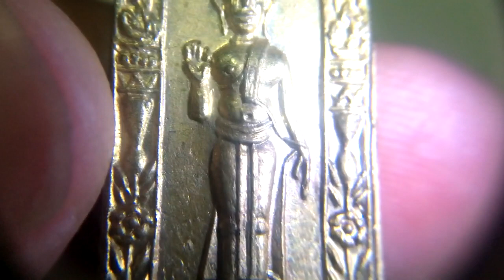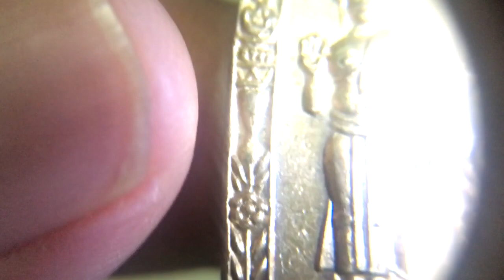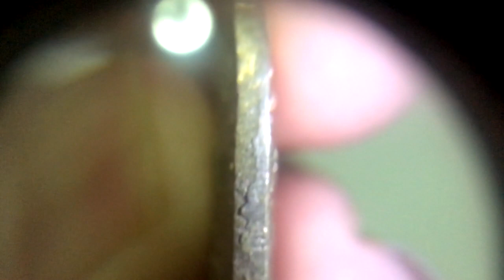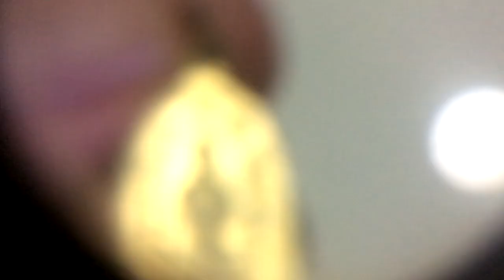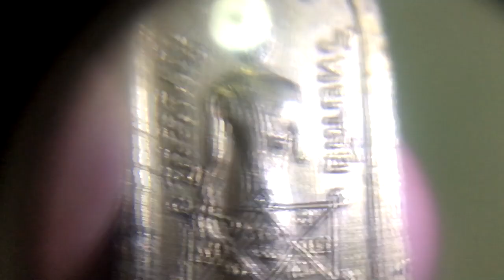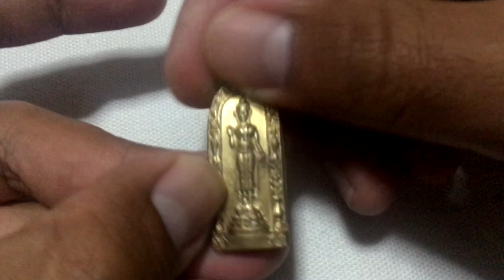ส่อง! เหรียญกริ่งสุวรรณภูมิ วิทยาลัย ปี 2511 หลวงพ่อมุ่ย วัดดอนไร่และเกจิดังปลุกเสกมากมาย รุ่นที่2